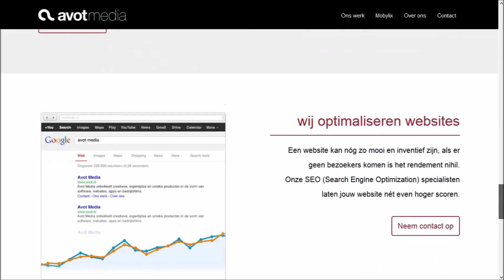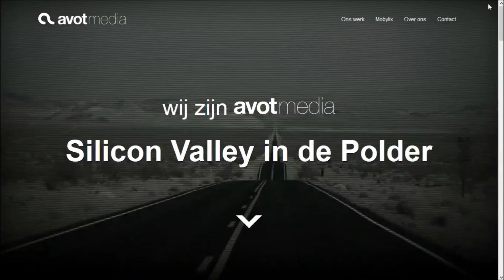Avot Media MC